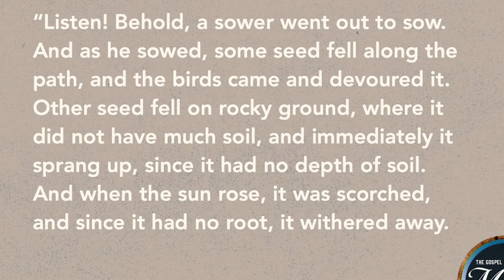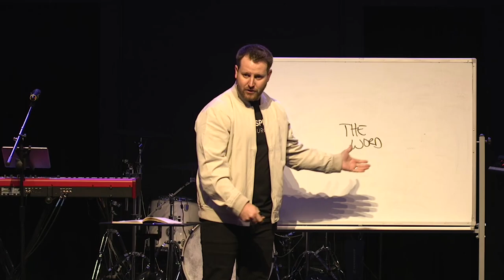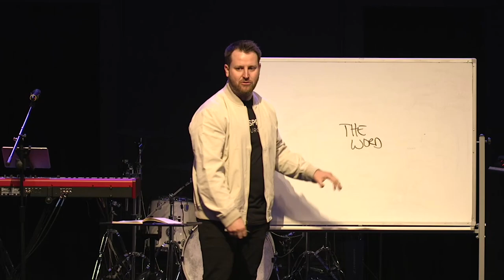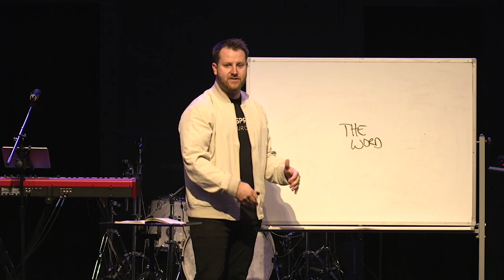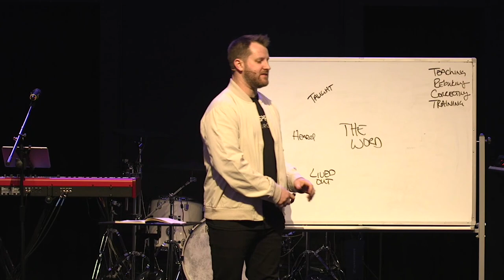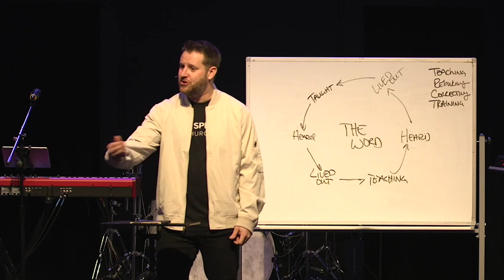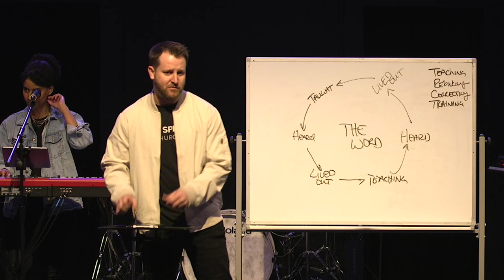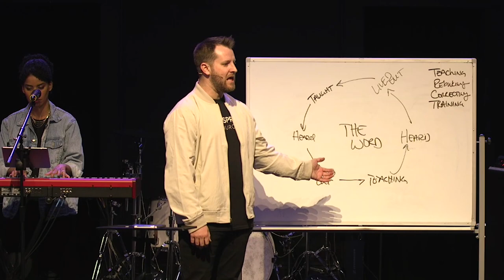Jesus Teaches Through Parables (Mark 4:1-34)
In this sermon, Derek Koone teaches that Jesus is doing something far bigger than we can see. What feels small, is going to become something so big we can’t help but put our hope in it.

At Lake Springs Church, our mission is to help people be with Jesus, become like Jesus, and do what Jesus did.